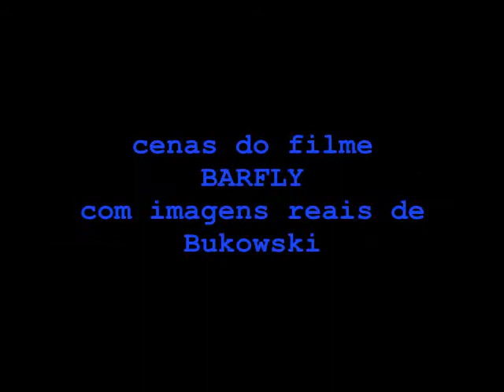UM BRINDE À BUKOWSKI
Cenas reais de Charles Bukowski no filme Barfly e participação de Antonio Fernando em vídeo.  BARFLY - filme de 1987 - direção: Barbet Schroeder - roteiro: Charles Bukowski - elenco: Mickey Rourke, Faye Dunaway, Alice Krige, JC Quinn, Frank Stallone - fotografia: Robby Müller - produção: Francis Ford Coppola - MÚSICA DO VÍDEO: The Chance de Audionautix está licenciada sob uma licença Creative Commons Attribution
Artista - UM VÍDEO DE ANTONIO FERNANDO.